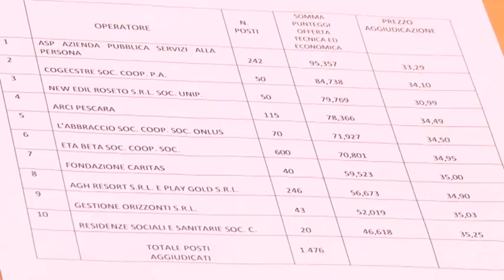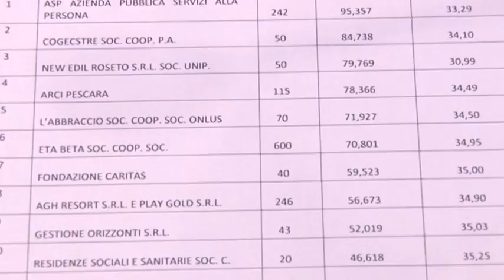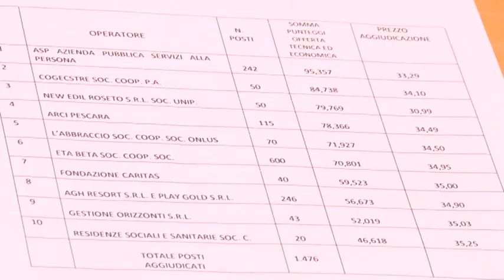Business di presunti profughi. La posizione di FI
Sul business dei presunti profughi nella città di Pescara, e sulla sparizione di alcune centinaia di clandestini, si registra la presa di posizione del consigliere regionale di Forza Italia Lorenzo Sospiri che ha criticato la gestione della Giunta Alessandrini